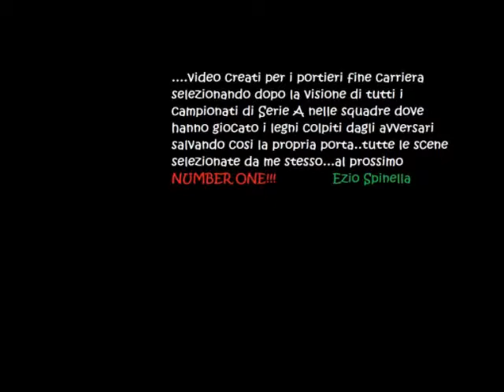Micillo Davide Pali dal 1992 al 2003 - Ancona,Genoa,Atalanta,Parma,Brescia